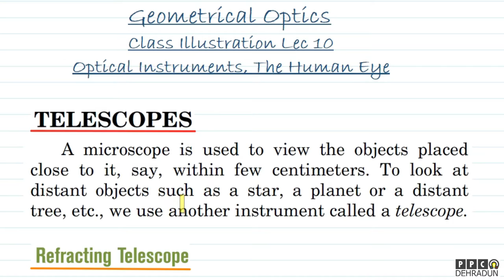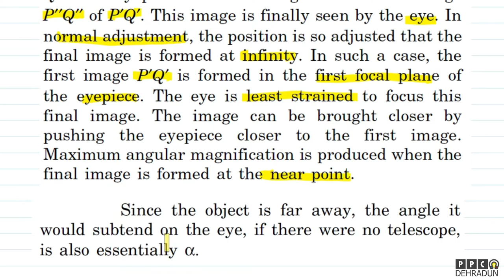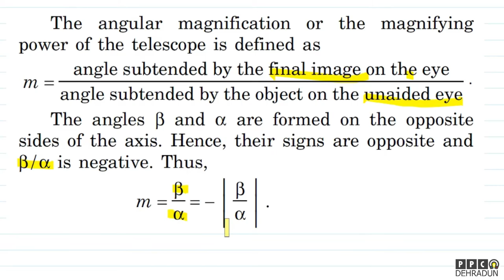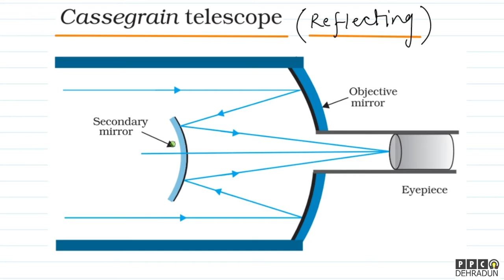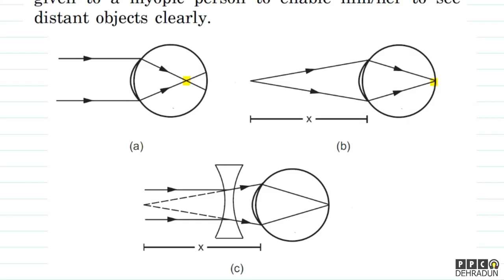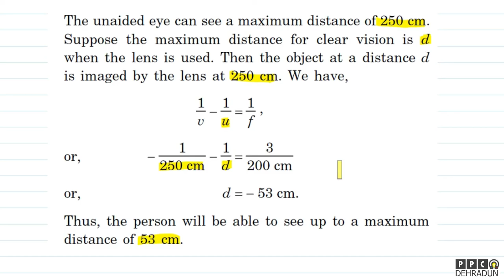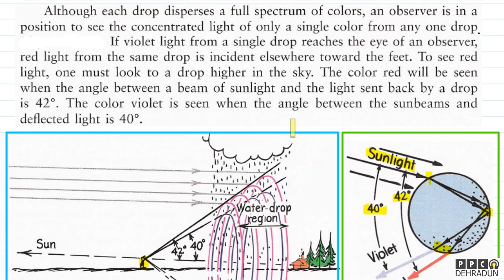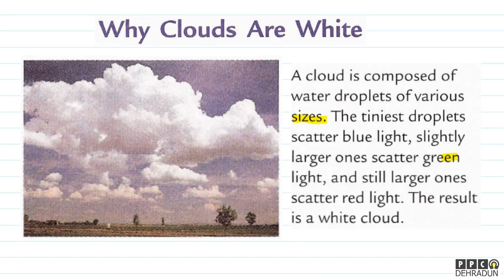(LEC 10)-[PART 2/2]-(ASTRONOMICAL TELESCOPE, DEFECTS OF VISION, RAINBOW, RAYLEIGH SCATTERING)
GEOMETRICAL OPTICS |MEDICAL |  BOARDS
TOPICS COVERED